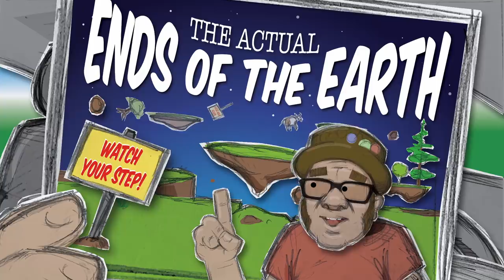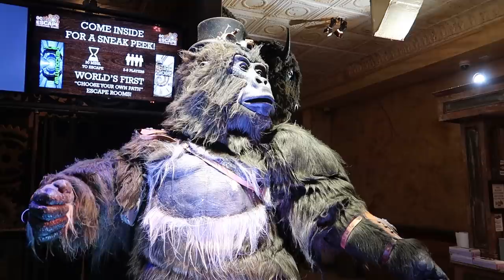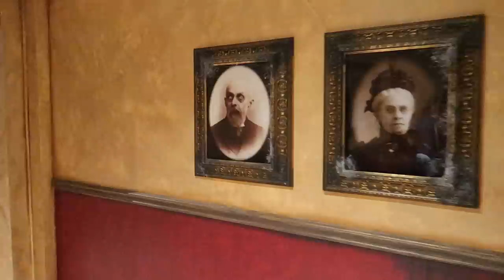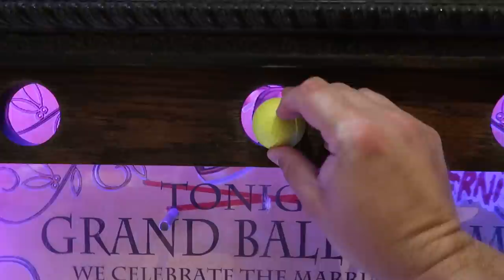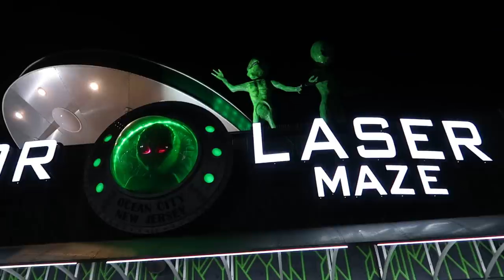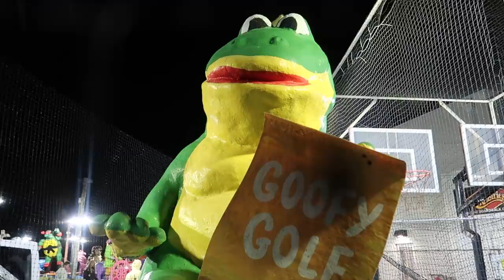Haunted Golf and Goofy Golf - Weird Mini Golf Course - Ocean City, NJ